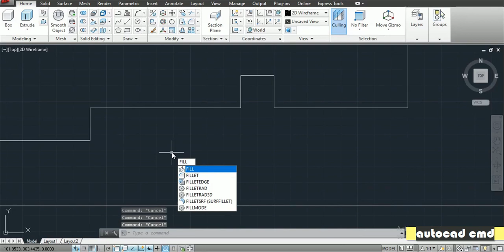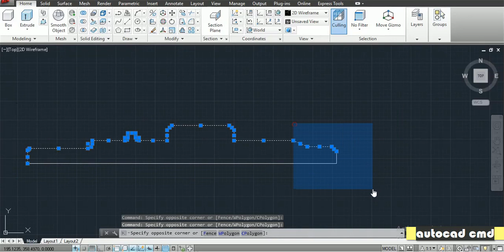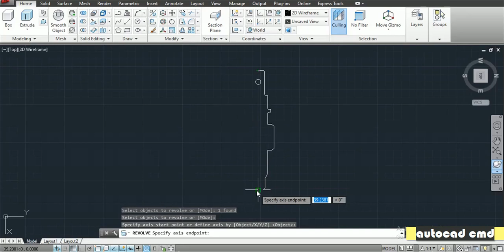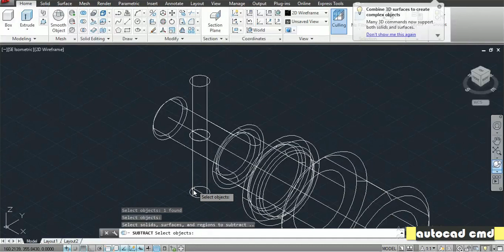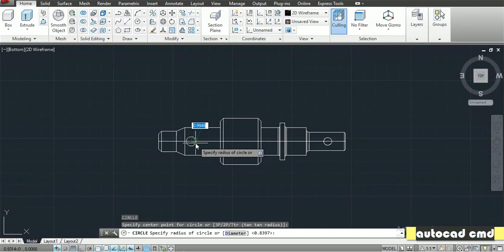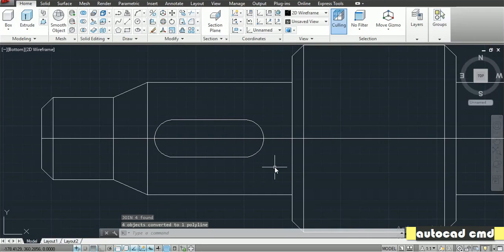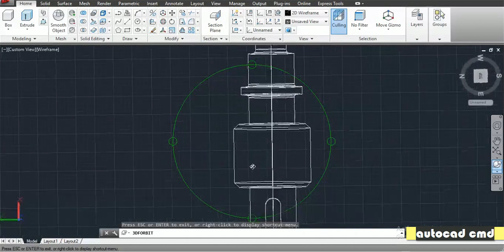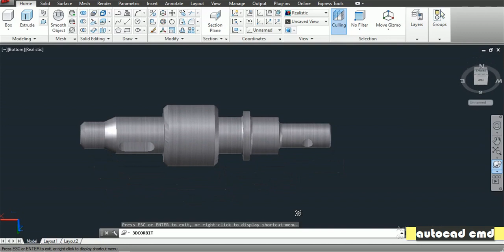shaft modeling in autocad by autocadcmd